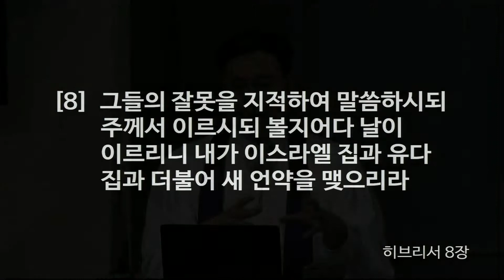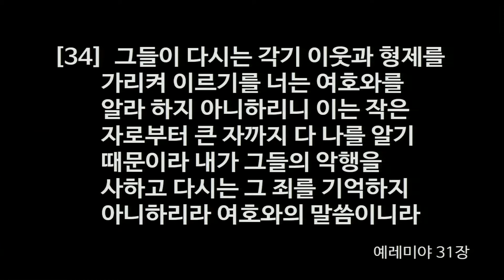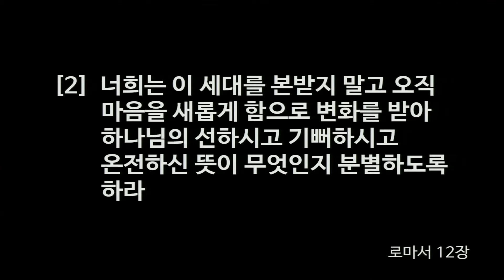[2019.04.07] '주님의 편지' (김일영 목사)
뉴저지 체리힐 제일교회 주일 1부 예배 설교
 고후 3장2~3절